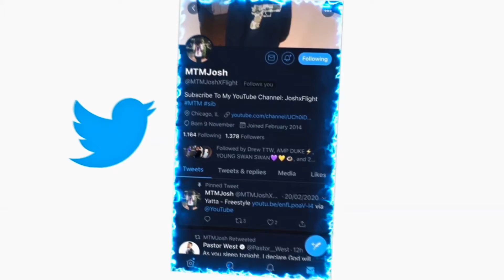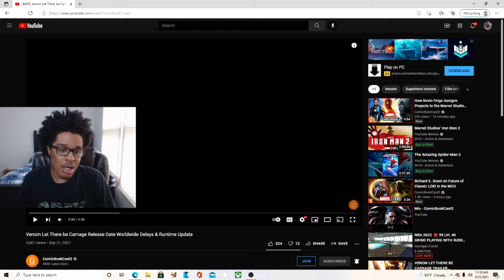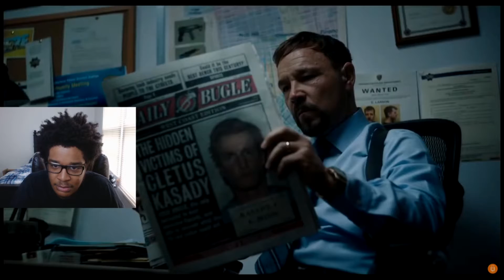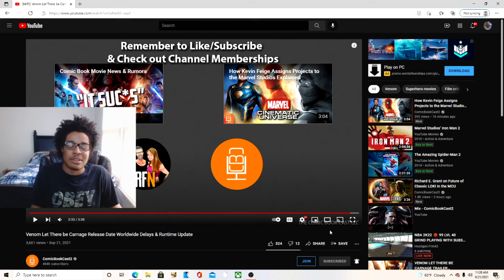Venom Let There be Carnage Release Date Worldwide Delays & Runtime Update REACTION!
JesserTheLazer
KSI
SoLLUMINATI
PRETTYBOYFREDO
QJB
HANKDATANK25
DEI AND JOE
DDG
WUAP TV
LOU WAUP
ZAIS
WOLFIERAPSENT
MOREWOLFIE
OPRAH SIDEVERSON
PontiacMadeDDG
PontiacMadeDDG VLOGS
Mega McQueen
Mega Mc VLOG
CASHNASTYGAMING
RICE GUM
PEWDIEPIE
LOGAN PAUL
JAKE PAUL
POUDII
LIL POUDII
PERFECTLAUGHS
KELL
ANNOYING
GEESLICE
THE BOOK OF SWANTE
LAWTWIZ
WORLDSTARHIPHOP
2000
Venom Let There be Carnage Release Date Worldwide Delays & Runtime Update